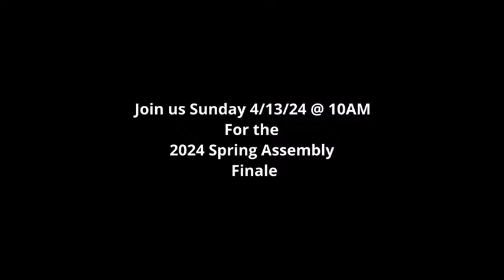Spring Assembly 2024 - Saturday Evening